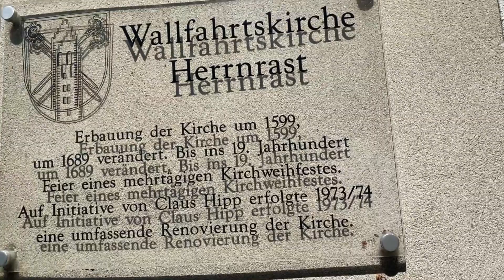VLOG😊 Беженцы в Германии🇩🇪Спонтанное Путешествие по БАВАРИИ